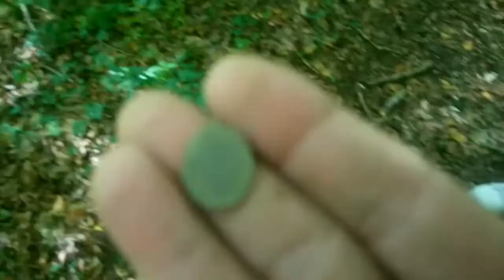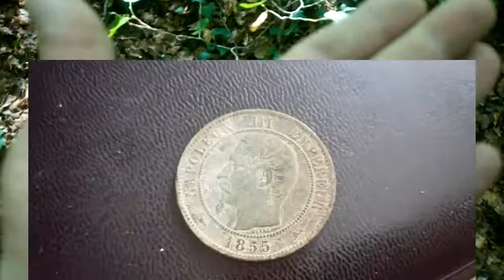Petite sortie ce 8 septembre 2019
Allez petite vidéo. Quelques découvertes sur un chemin du Haut Doubs et surtout l'envie de reprendre les vidéos. A bientôt